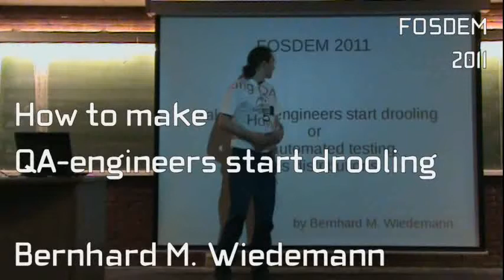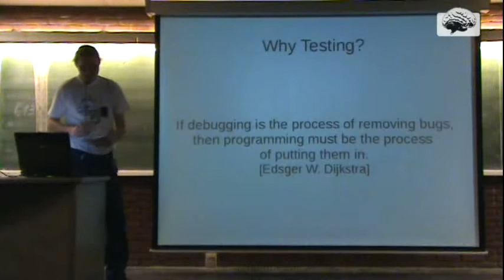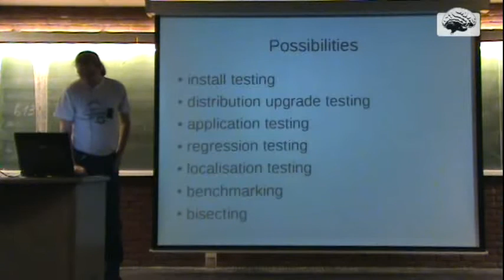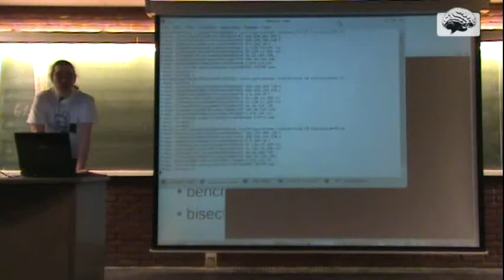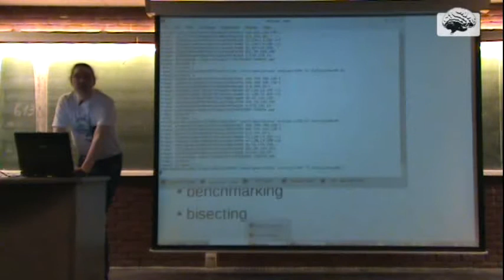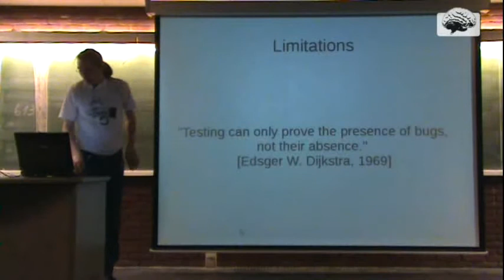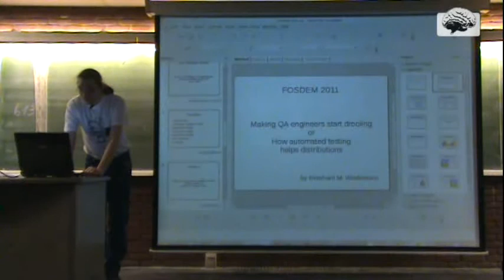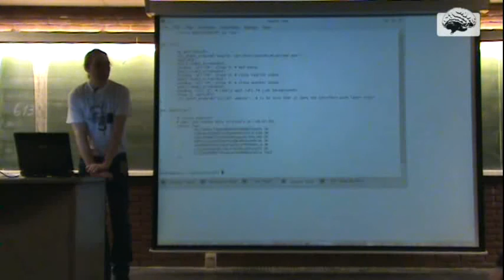How to make QA-engineers start drooling (Bernhard M. Wiedema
or, How automated testing can help distributions.Testing is an important task. But testing daily development-snapshots of a Linux-distribution would mean testing the same things every day, which would be pretty tiresome to testers. Yet, no one likes to break his system with untested code.This presentation will be about my solution to this problem, using automated testing with KVM for openQA.openSUSE.org to guarantee some minimum quality and about how the framework can be adapted to test other distributions like Fedora-Rawhide. It will also have installation videos which are cool, fun and useful.